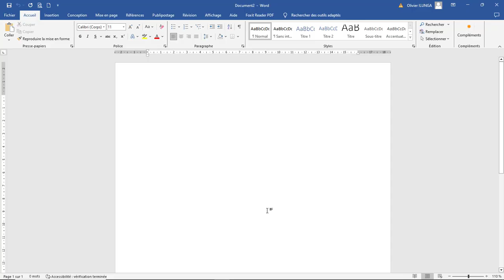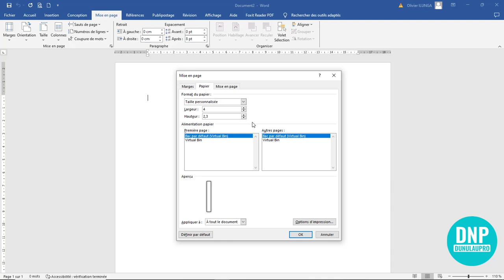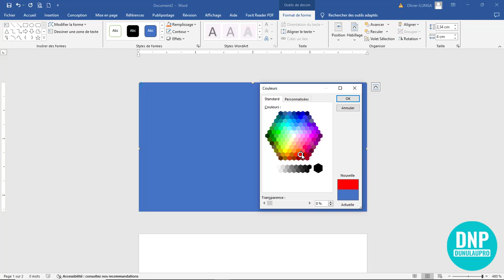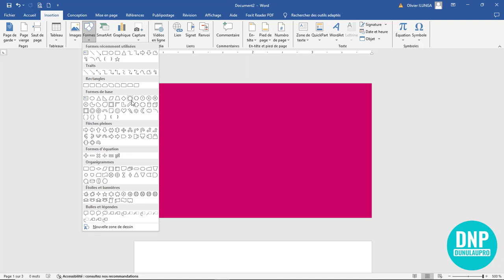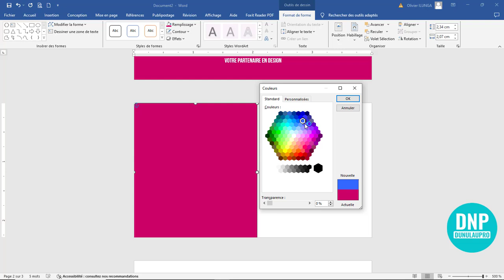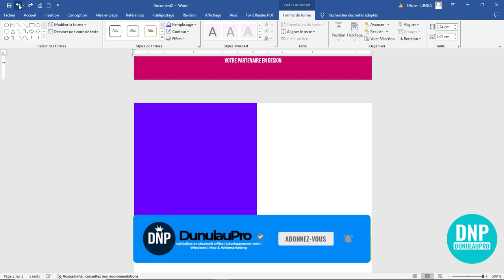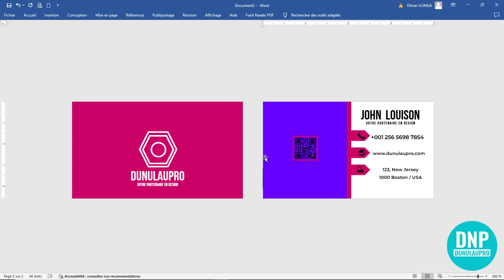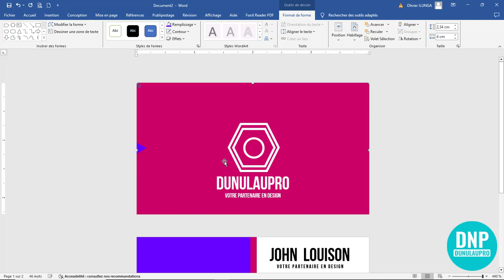Comment créer une carte de visite recto verso facilement en Ms Word en 2024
🔔 Abonnez-vous à la Chaine : DunulauPro ; Dans cette vidéo, je vous apprends comment créer une carte de visite recto verso facilement en Ms Word 2024 que vous venez de voir à l’introduction.

Ceux qui ont regardé cette vidéo, ils ont aussi préféré regarder ces vidéos :

▶ Voici le lien de Téléchargement des outils de travail : Cliquez ici Google Drive
🔔 Voici une nouvelle chaine où l’on peut apprendre comment créer un site web pas à pas et non saute saute

Profitez de nos formations pour apprendre par vous-même tous ce qui est important sur la bureautique, dans l’entretemps nous avons besoin d’entendre de votre part ce que vous avez besoin, à cela, laissez-nous vos avis, suggestions, observations et remarques ; vos questions et autres sur les commentaires. Nous aurons le plaisir de vous répondre.